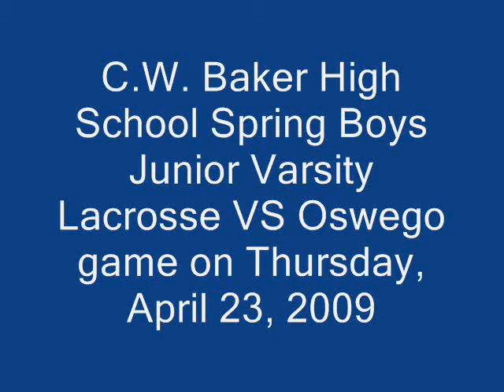C.W. Baker High School Spring Boys Junior Varsity Lacrosse VS Oswego game on Thursday, April 23, 2009 1